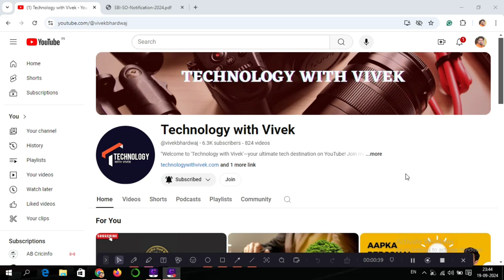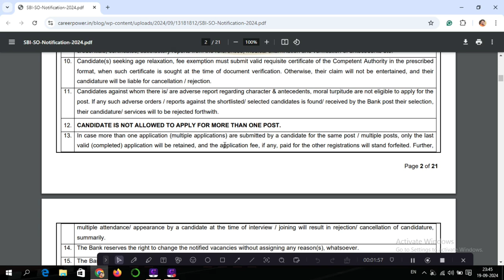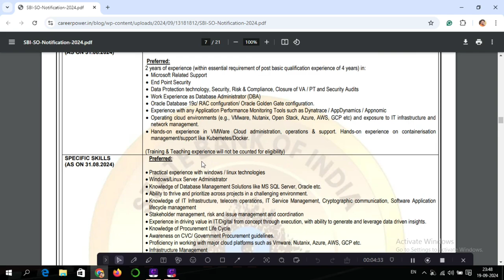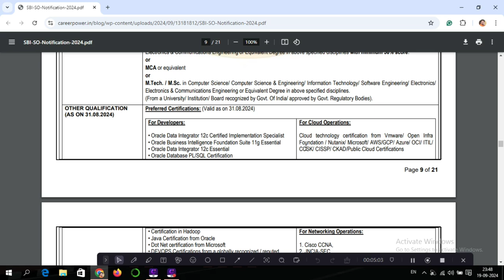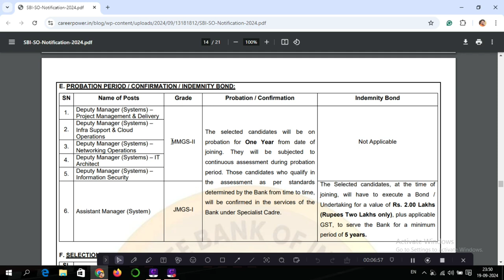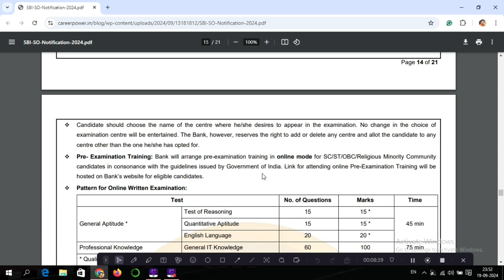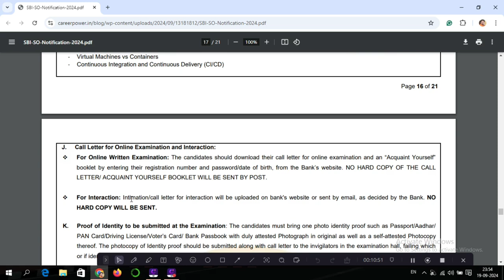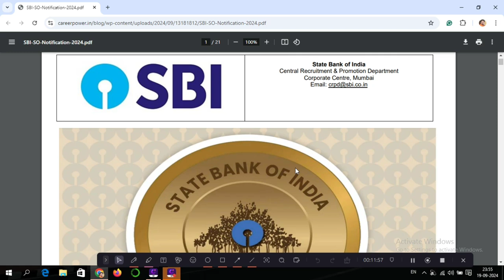SBI SO Vacancy 2024 || SBI SO Eligibility Criteria || SBI SO Exam Syllabus || SBI Specialist Officer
Title Tag:
SBI SO Vacancy 2024,
एसबीआई एसओ वेकेंसी 2024,
SBI Specialist Officer Recruitment,
एसबीआई स्पेशलिस्ट ऑफिसर भर्ती),
SBI SO 2024 Notification,
एसबीआई एसओ 2024 नोटिफिकेशन,
SBI SO Application Form,
एसबीआई एसओ आवेदन फॉर्म,
SBI SO Eligibility Criteria,
एसबीआई एसओ पात्रता मापदंड,
SBI Specialist Officer Exam,
एसबीआई स्पेशलिस्ट ऑफिसर परीक्षा,
SBI SO Exam Syllabus,
एसबीआई एसओ परीक्षा सिलेबस,
SBI SO 2024 Important Dates,
एसबीआई एसओ 2024 महत्वपूर्ण तिथियाँ,
SBI SO Selection Process,
एसबीआई एसओ चयन प्रक्रिया,
SBI SO Job Profile,
एसबीआई एसओ जॉब प्रोफाइल,
Technology with Vivek,
Vivek Bhardwaj,